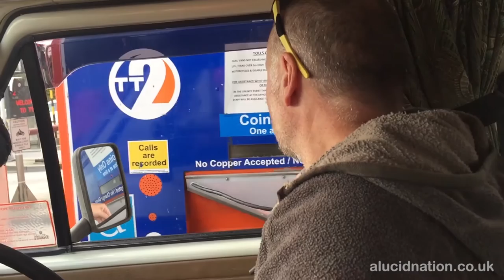alucidnation | Spare Room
A track from the alucidnation long-player 'Paracosmic', released October '18.

Music written and performed live by Stuart Nisbet [guitar] and Bruce Bickerton [piano].

Video shot and edited by Ed Richardson on Alnmouth beach, Northumberland.